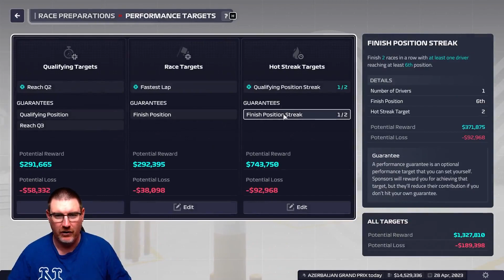F1M23: OUR 1ST SPRINT WEEKEND! - Forza Ferrari: F1 Manager 2023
Welcome to my F1 Manager 2023 career with Scuderia Ferrari as we look to take our team to the top of the Formula One World Championship using only Italian drivers! In today’s episode, we’re at the Azerbaijan GP with Antonio Giovinazzi and Mick Schumacher on the grid! After a 1st career win for Giovinazzi in Melbourne can he and Mick back it up with another strong showing?